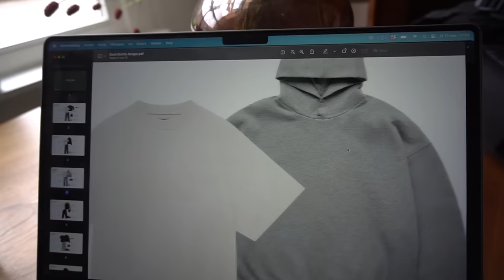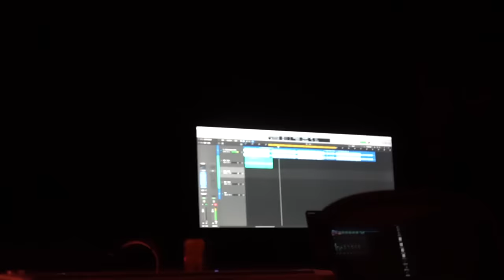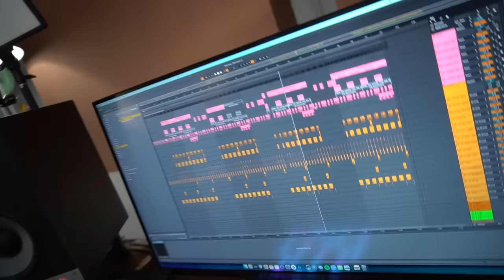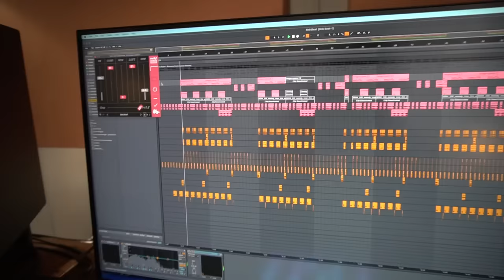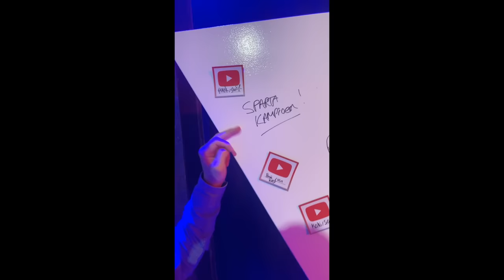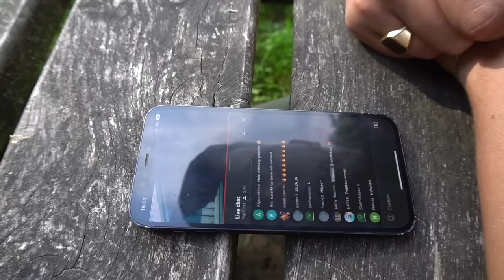MIJN EERSTE WEEKVLOG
Mijn Discord server is zojuist gelanceerd! 🚀
🎧 Join hem via onderstaande link als je affiniteit hebt met het produceren van muziek

Grote shout out naar de beste editor ter wereld en tevens de editor van deze video: